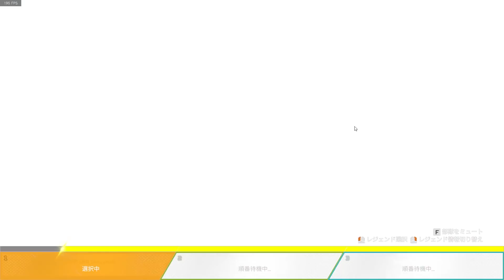【APEX LEGENDS】実装されたアリーナランクで早速ランクつけてきた！【エーペックスレジェンズ】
【APEX LEGENDS】
新シーズンはLスターとプラウラーが猛威を奮いそうですね～

毎日ライブ配信・実況動画の投稿をしています！
PS4の人向けにも役立つことたくさん発信してます！

【APEX 設定】
ゲーム内感度: 1.25
DPI: 800
視野角: 104

マウス：Viper Ultimate（
キーボード：Razer BlackWidow Lite JP
イヤホン：Hammerhead Duo
マウスパッド：Gigantus V2 Lサイズ
モニター（
マイク：D5 C（
オーディオインターフェース：AG03（

【BGM】
from
AD:Drum'n Bass
AD:Drum'n Bass 2
AD:Drum'n Bass 3
AD:Drum'n Bass 4
FUTURE CHALLENGE